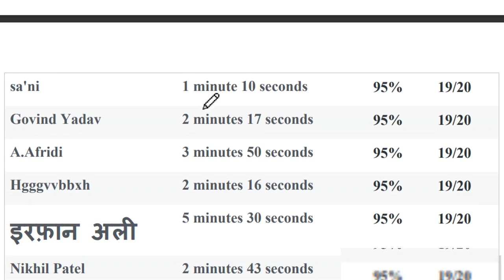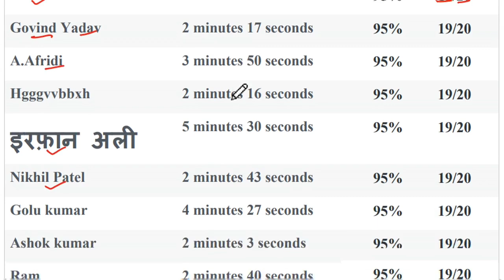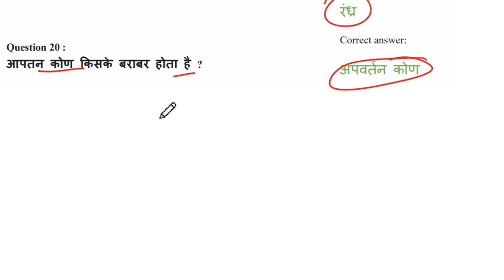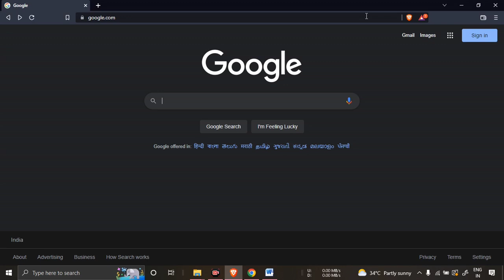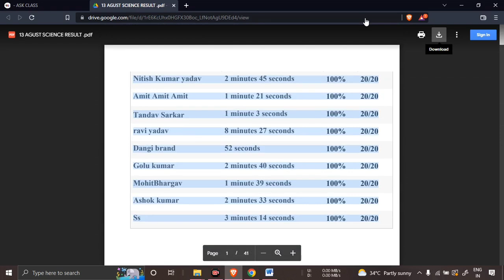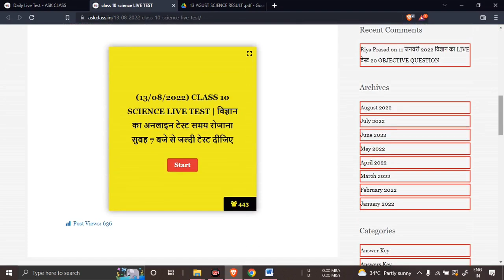13 अगस्त विज्ञान का रिजल्ट || Class 10th Science Objective Question 2023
13 अगस्त विज्ञान का रिजल्ट || Class 10th Science Objective Question 2023

Topic Covered👍👍👍👍👇👇👇:-